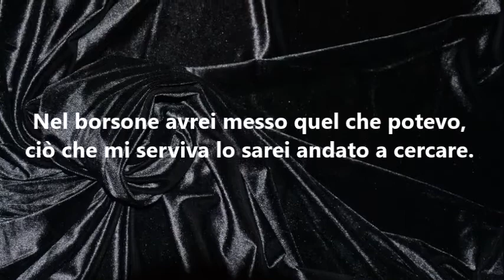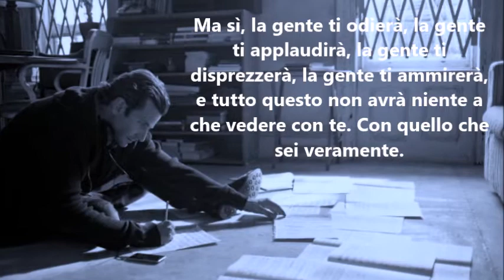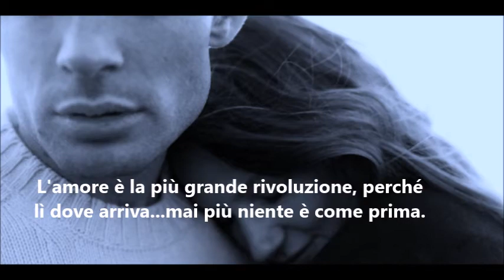"Verrà qualcuno a salvarti" - Il nuovo book trailer